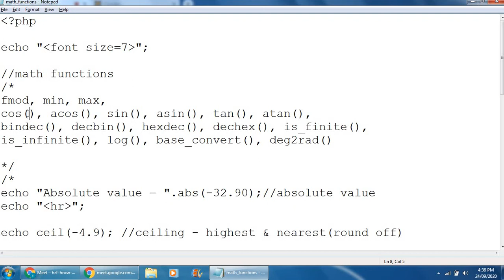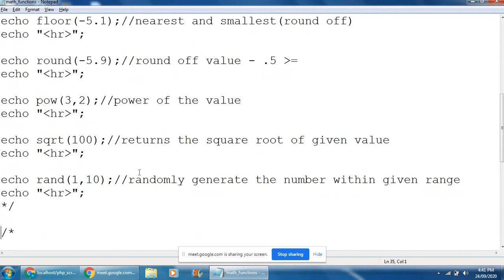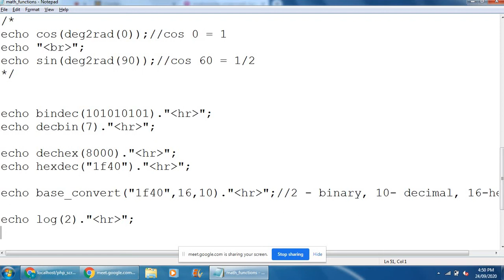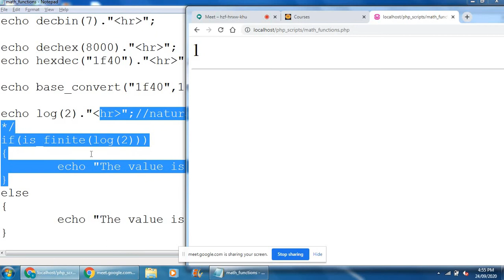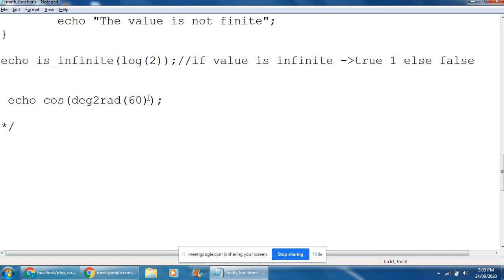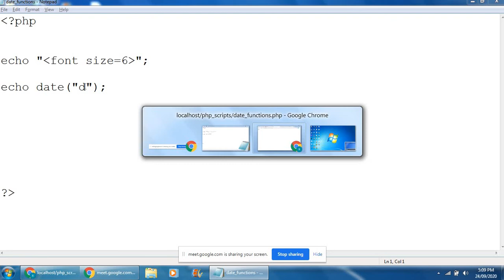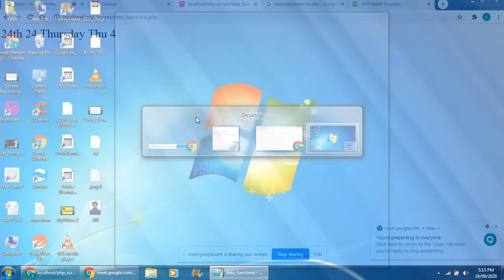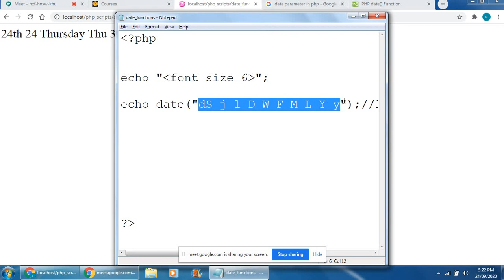PHP Math functions - Part 2 | Easy Example (Gujarati)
This video contains math functions in PHP with simple explanation